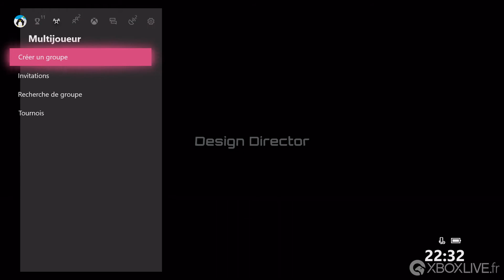The Station - All Achievements/Trophies